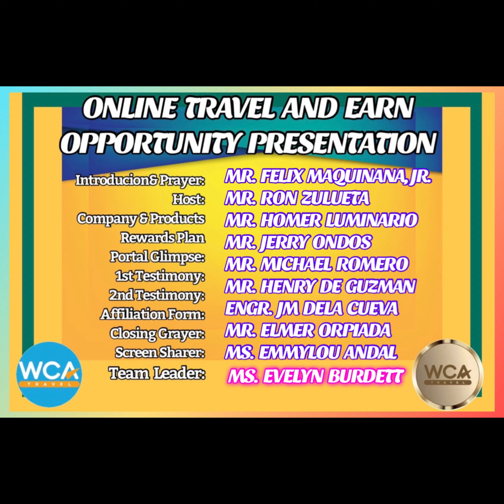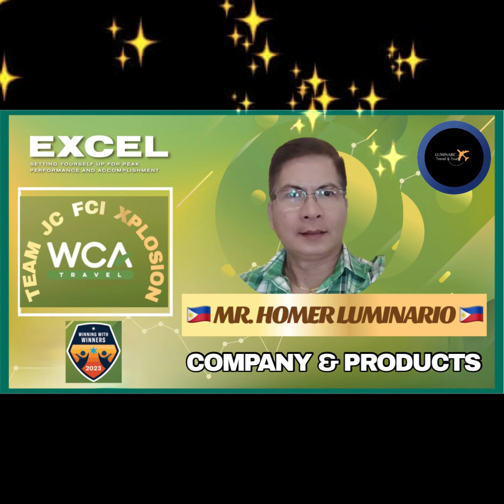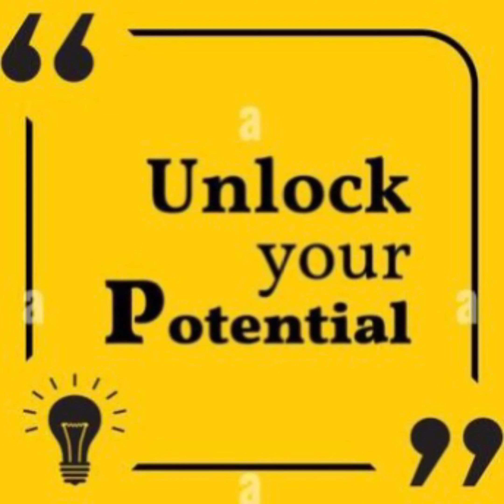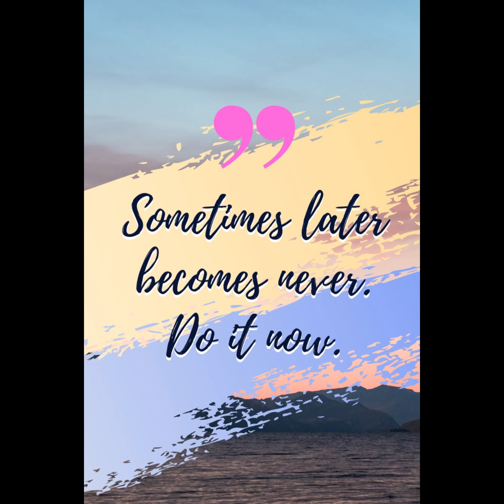TEAM JC FCI XPLOSION - ONLINE TRAVEL AND EARN OPPORTUNITY PRESENTATION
MONDAY EDITION ( JUNE 19, 2023)